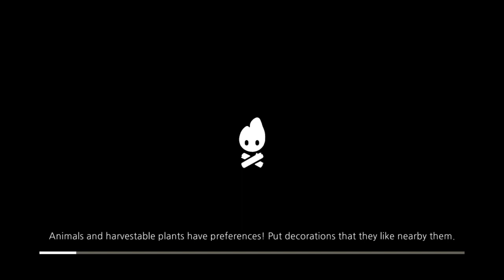Cozy Grove Playthrough - Day 141